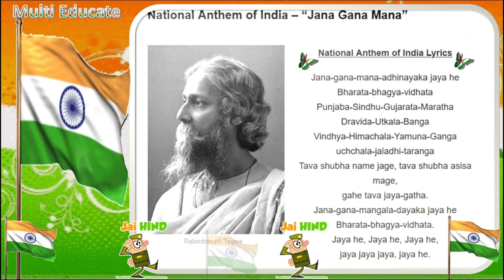Indian National Anthem | Jana Gana Mana | Republic Day 2021 | 26 Jan 2021 song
Jana Gana Mana National Anthem#Lyrics - Best National Anthem Song

NATION ANTHEM - INDIA

“We read the world wrong and say that it deceives us.” -Rabindranath Tagore.
The national anthem of India "Jana Gana Mana" was originally composed as “Bharoto Bhagyo Bidhata” in Bengali by Indian poet and musician Rabindranath Tagore in 1950. It was composed and sung as an act of sycophancy for George V, the British king-emperor on the occasion of welcoming him to India.

The first Indian Nobel Prize winner and author of Gitanjali Mr.Tagore wrote the song on 11 December . 1911 and was first sung on 28 December 1911 at the Congress session in Kolkata, India.